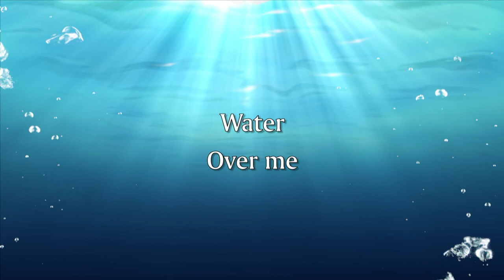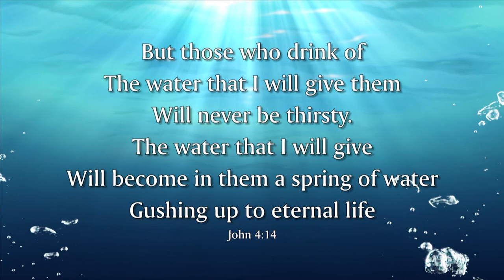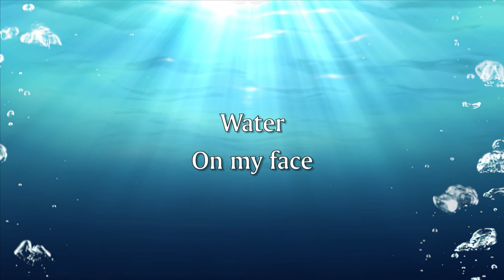Christ the Servant Bible Study August 10, 2021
Pastor Diane Drach-Meinel continues her popular Bible Study online.
We appreciate your offerings which help us continue to minister in a world that is changing in ways we never imagined. and click on "Donate Now" or you may mail in a donation to Christ the Servant, 2 South Pecos Road, Henderson NV 89074. We retrieve mail every day. God Bless you with safety and good health.